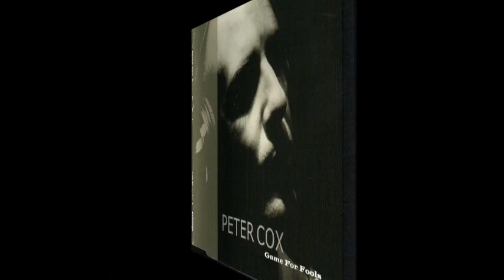What A Fool Believes - Peter Cox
Written by Michael Mc Donald/Kenny Loggins
Produced by Peter-John Vettesse
Taken from Peter Cox 1998 EP, What A Fool Believes, Part One of a 2CD Set.
Published by EMI